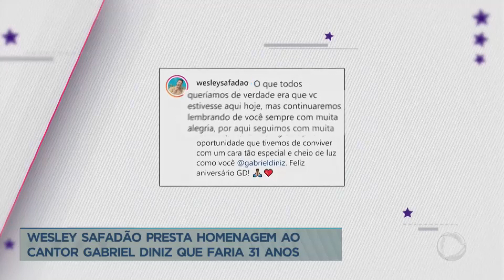Wesley Safadão faz homenagem a Gabriel Diniz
Na semana em que Gabriel Diniz completaria 31 anos, o amigo postou um vídeo com imagens dos dois e escreveu que lembrava do cantor com alegria e saudade. Gabriel morreu em 2019, em um acidente aéreo.